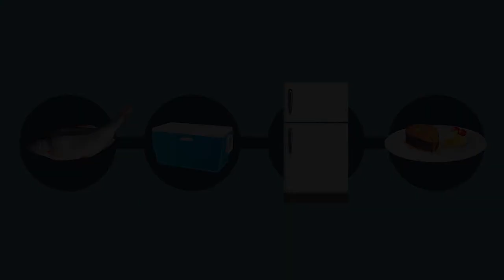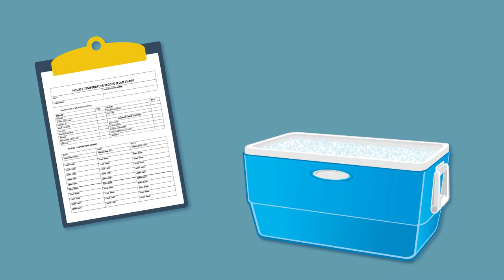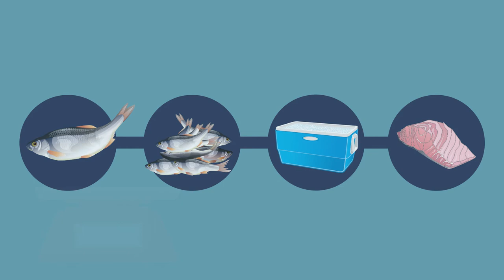SeSAFE Training Module 8 - Using a cold chain (Tiwi Islands)